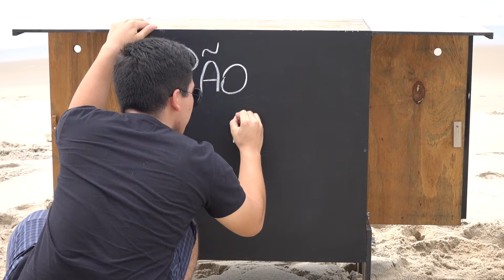Sanduba de Linguiça Toscana com Bacon!!!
Me siga no Snapchat ➜ "vaicompao"

Livro: título original Burgers! Hot dogs et Bagels entre Potes, Editora Mango, Paris 2013